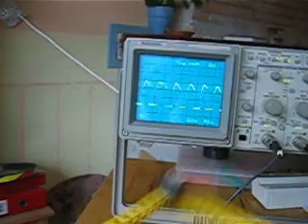Lego rmp regulator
This is a simple LEGO RPM regulator like used in steam engines etc. works nicely and is really simple. . . . a bit big though ..